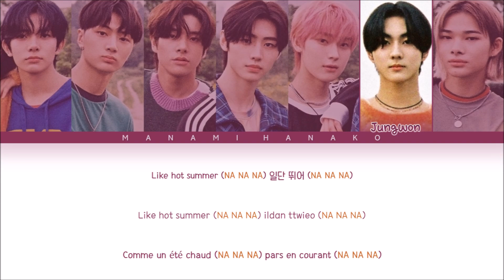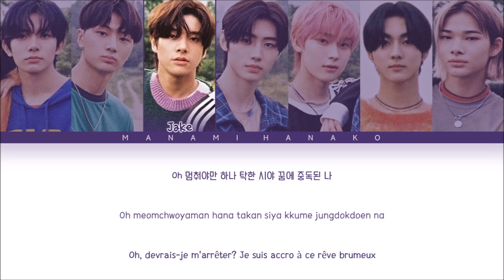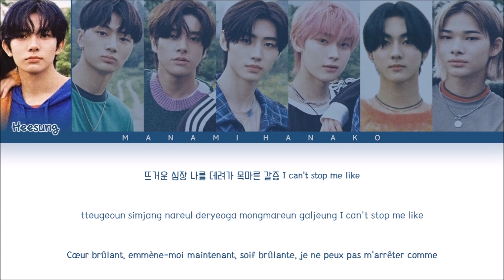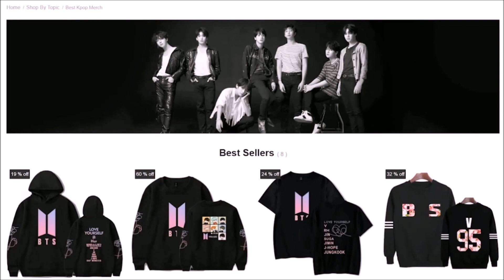{VOSTFR} ENHYPEN (엔하이픈) _ 'Tamed-Dashed' (Color Coded Lyrics Français/Rom/Han/가사)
• Artist: ENHYPEN
• 아티스트: 엔하이픈
• Song♫: Tamed-Dashed
• Album: DIMENSION: DILEMMA
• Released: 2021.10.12